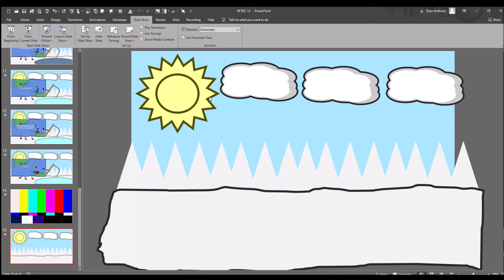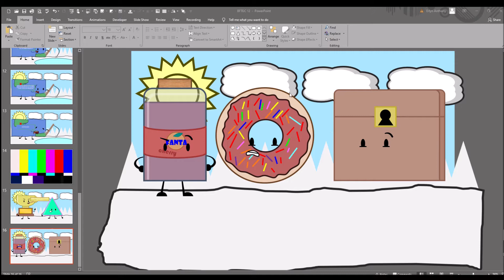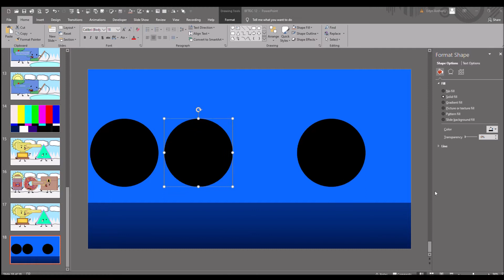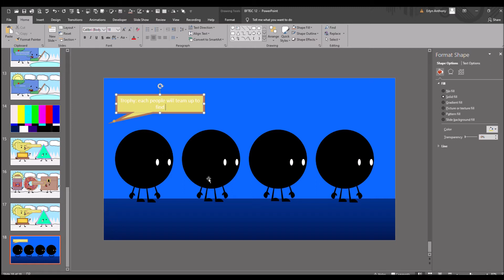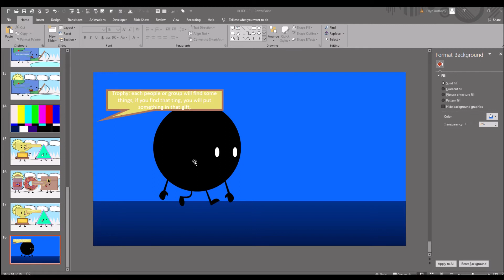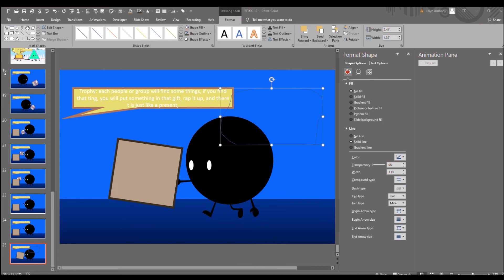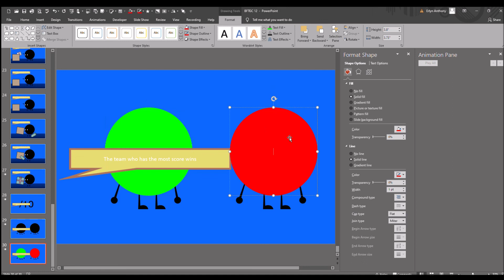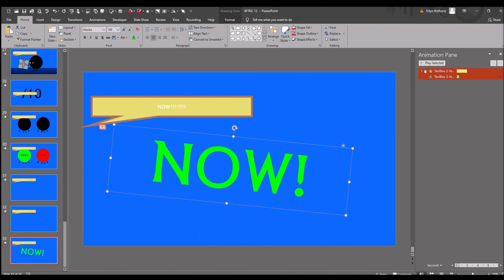battle for the golden coins episode 12 timelapes